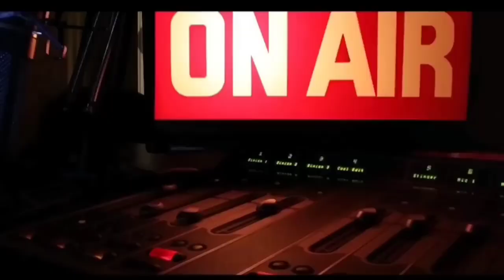Mafans Waniombee, Siko Sawa. ~ Msanii Mejja Azungumzia Hali Yake Ya Afya